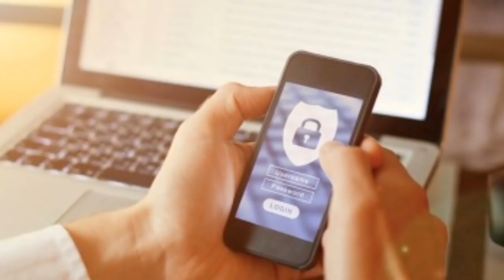Trump’s Social Security Announces Nationwide Problem – Affects Millions Of Seniors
Donald wants to secure seniors’ Social Security, so he’s getting out the word. Social Security may have plenty of critics, but one thing is for sure: millions of retired Americans depend on it.

   1. Thumbnails considered not appropriet or irrelevant in the source shall be replaced with new one deemed to be better in line with the contents.
   2. The title of the video shall be going through under strict scrutiny for journalistic ethics and news worthiness.
   3. Sentences and phrases inconsistent with journalistic professionalism and/or ethics shall be modified or deleted.
   4. Words describing crime/violence may be employed when they are essential for correct reporting.
   5. In the meantime, we respect the rights of the owners of the original source in the spirit of freedom of speech, and try to keep the original ideas and motives intact as much as possible.